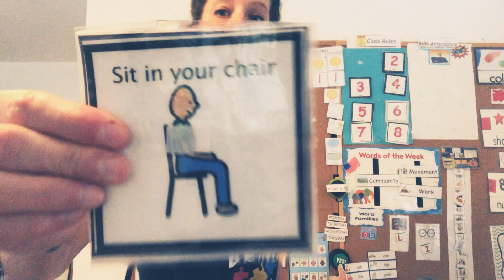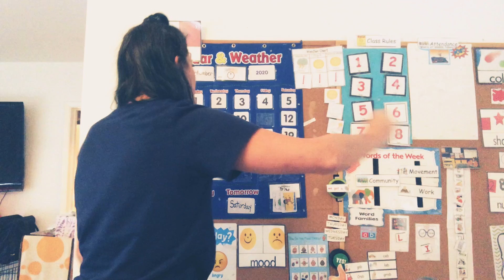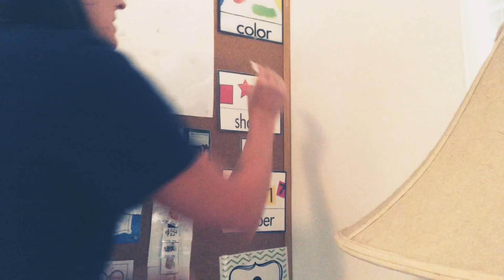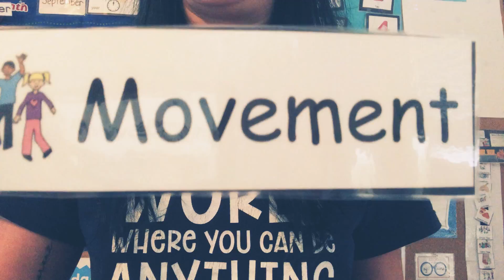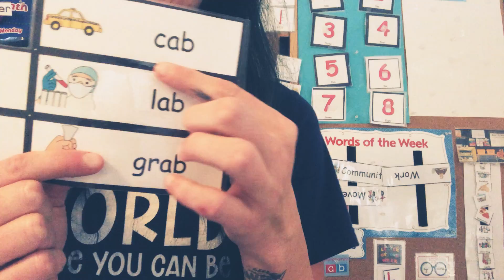September 11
Circle time calendar